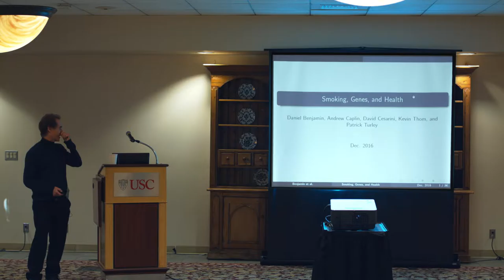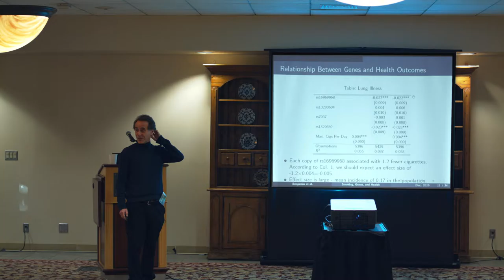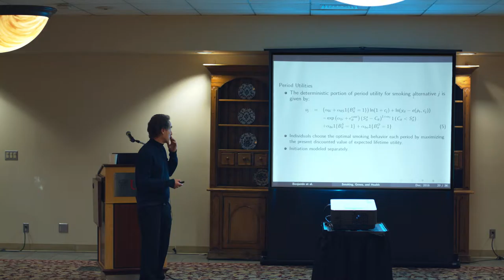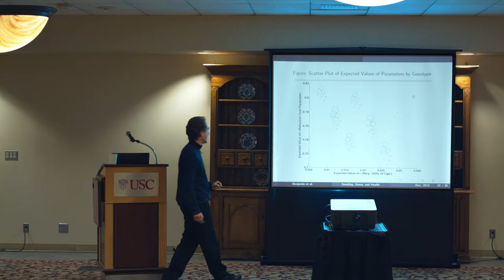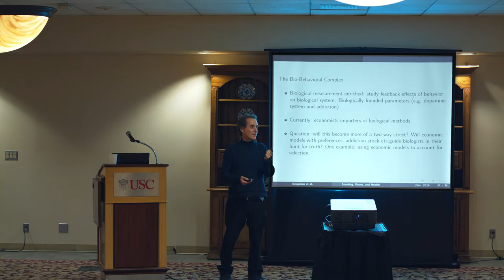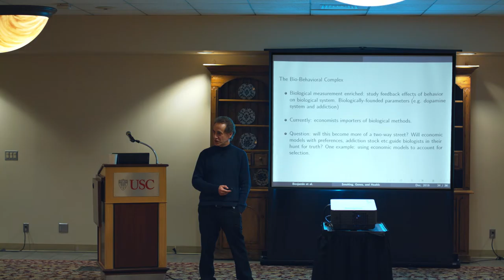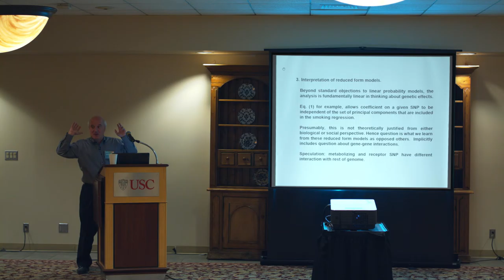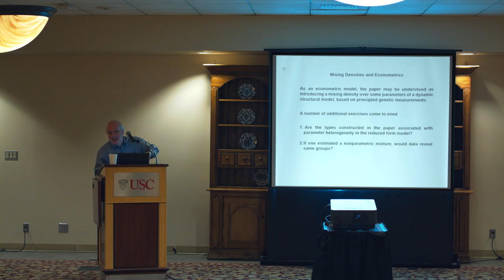Conference on Genetics and Social Science: Andrew Caplin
New York University Economics Professor Andrew Caplin shares research on genes, smoking, and health, at CEHD's Conference on Genetics and Social Science.